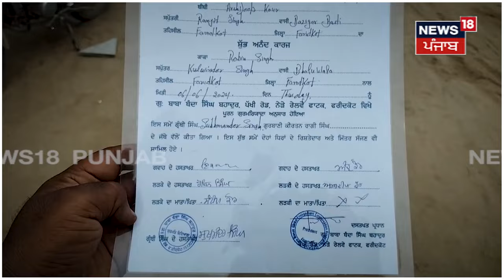Faridkot News | ਦੋ ਧਿਰਾਂ ਹੋਈਆਂ ਆਹਮੋ-ਸਾਹਮਣੇ, ਉੱਤਰੀਆਂ ਦਸਤਾਰਾਂ | Clash | Punjab News | N18V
ਫ਼ਰੀਦਕੋਟ 'ਚ ਦੋ ਧਿਰਾਂ ਹੋਈਆਂ ਆਹਮੋ-ਸਾਹਮਣੇ। ਧੱਕਾਮੁੱਕੀ ਦੀਆਂ ਤਸਵੀਰਾਂ ਆਈਆਂ ਸਾਹਮਣੇ। 2 ਲੋਕਾਂ ਦੀਆਂ ਉੱਤਰੀਆਂ ਦਸਤਾਰਾਂ। ਗੁਰਦੁਆਰਾ ਬਾਬਾ ਬੰਦਾ ਸਿੰਘ ਬਹਾਦਰ ਦਾ ਮਾਮਲਾ। ਪੁਲਿਸ ਨੇ ਮੌਕੇ 'ਤੇ ਪਹੁੰਚ ਕੇ ਸਥਿਤੀ ਕੀਤੀ ਕੰਟਰੋਲ। ਸਿੱਖ ਪ੍ਰਚਾਰਕ ਬਾਬਾ ਮਨਪ੍ਰੀਤ ਖਾਲਸਾ 'ਤੇ ਲੱਗੇ ਇਲਜ਼ਾਮ। ਫਰਜ਼ੀ ਅਨੰਦ ਕਾਰਜ ਸਰਟੀਫਿਕੇਟ ਬਣਾਉਣ ਦੇ ਇਲਜ਼ਾਮ।

News18 ਪੰਜਾਬ/हरियाणा/हिमाचल एक क्षेत्रीय न्यूज़ चैनल है जिसपर ਪੰਜਾਬ, हरियाणा, हिमाचल, देश एवं विदेश की खबरें प्रकाशित की जाती हैं | समाचारों क साथ-साथ इस चैनल पर समकालीन विषयों पर वाद-विवाद एवं विशेष सीरीज भी प्रकाशित होती हैं जो की काफी रोचक एवं सूचनापूर्ण हैं | n18oc_faridkot